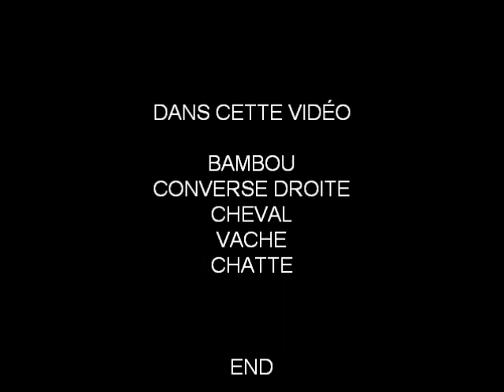BAMBOU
Bambou video